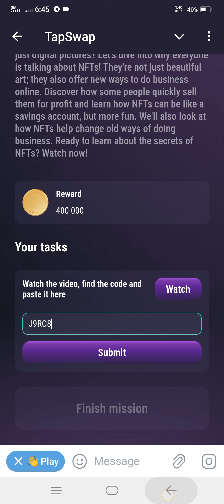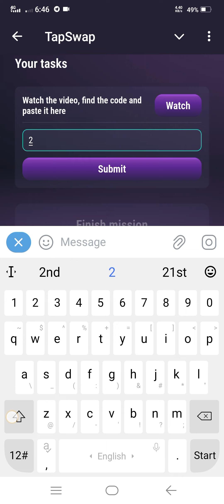1 August 2024 tapswap video codes, Why are people going crazy for NFTs,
tapswap video codes,why are people going crazy for NFTs part 2, why are people going crazy for NFTs, earn money for listening to music,